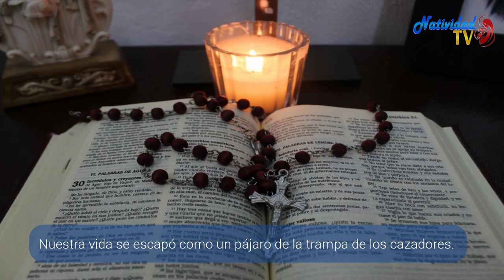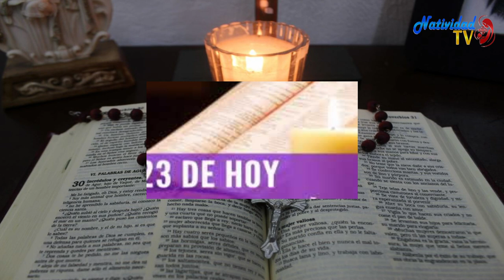SALMO DEL DÍA | Lunes, 17/07/2023 | Servidora / Melissa Méndez